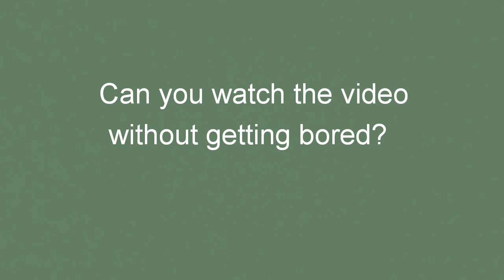Bus Simulator 17 - Mercedes-Benz Citaro + Custom Route & More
This is the custom route I used on the Munchen map. There are 10 stops which I cover. I skipped a few stops when creating the map